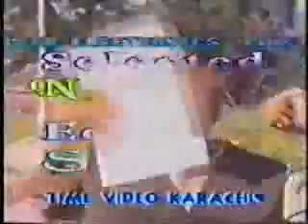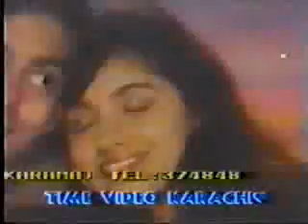Best Love Duets